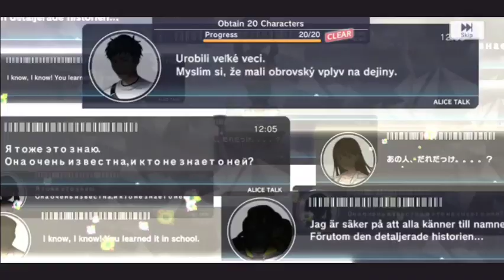Featured Summons ALICE Fiction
Release on 27th Jully 2022

Summons on Featured banner
The Featured units are
Musashi
Qin Shi Huang